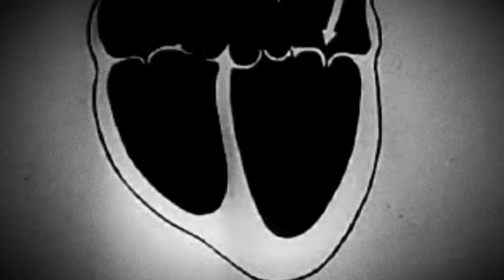Fanfarlo - Everything Turns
This is a piece our friend Alex Southam made for our song "Everything Turns."
Included on our album, "Rooms Filled With Light" (2012).